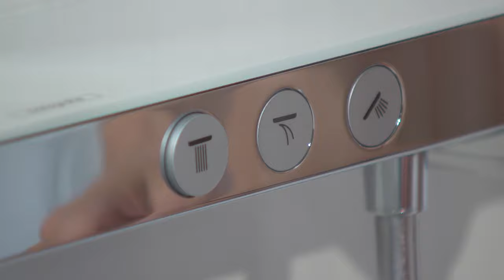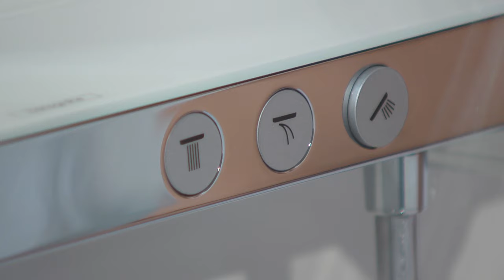Hansgrohe Rainmaker Select 460 2jet Showerpipe #27109400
Rainmaker Select 460 2jet Showerpipe
Art.No.: 27109, -400